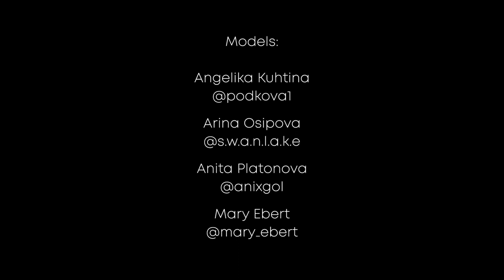George Mayer. Petroleum Trading Calendar backstage (18+)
Calendar LTD "Petroleum Trading"

Photography: George Mayer

Assistant: Victoria Baylevich

Design: Valentina Rusinova

Style: Maria Babailova

Video: Anatolii Tiutin

Models:

Angelika Kuhtina

Arina Osipova

Anita Platonova

Mary Ebert

2019